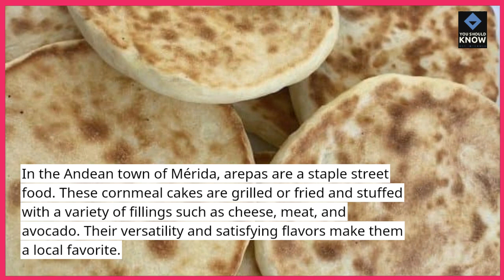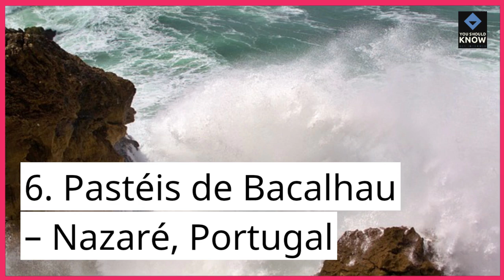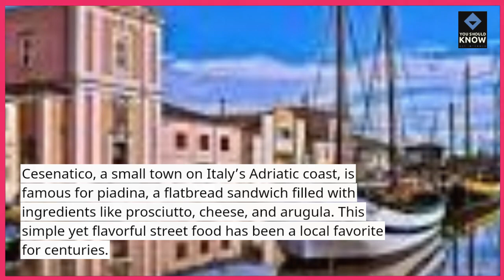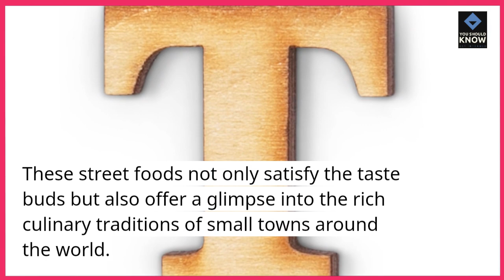Top 10 Street Foods from Small Towns Around the World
Explore the Top 10 street foods from small towns around the world. Discover hidden gems and local favorites that bring vibrant flavors and unique culinary traditions straight to your plate!